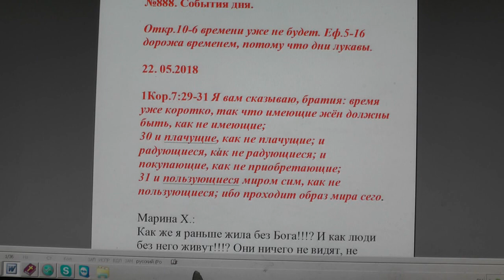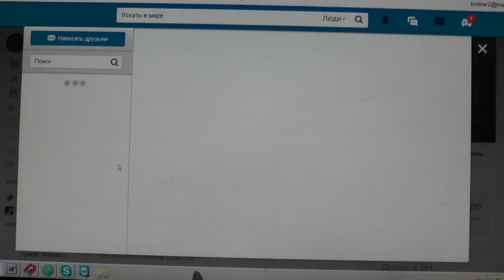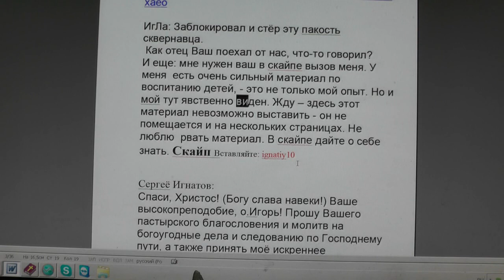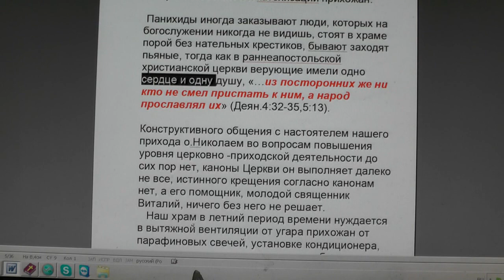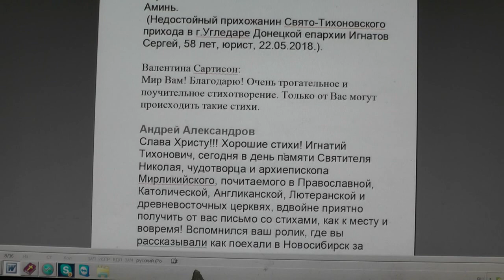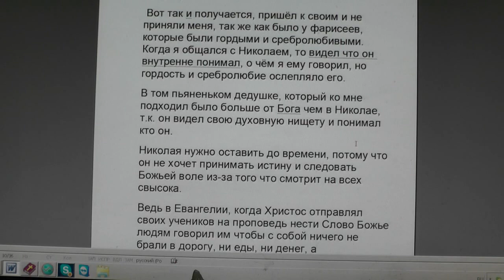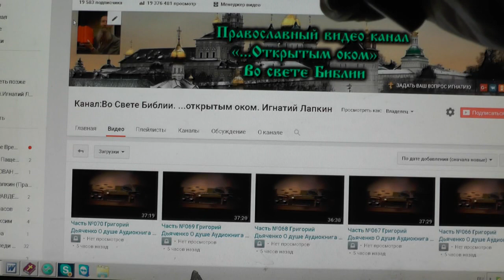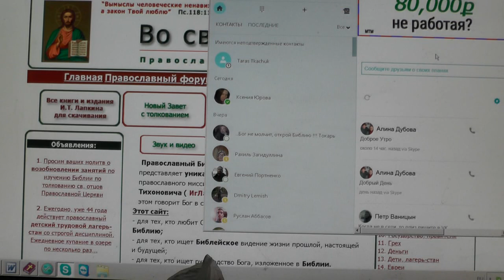№888. События дня. Откр. 10:6 времени уже не будет Еф 5: 16 . 22. 05.2018